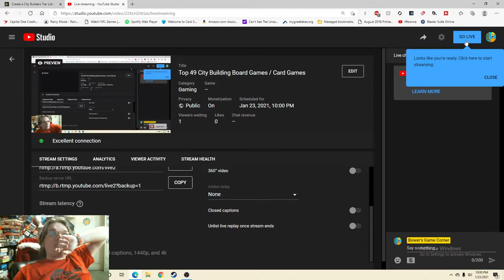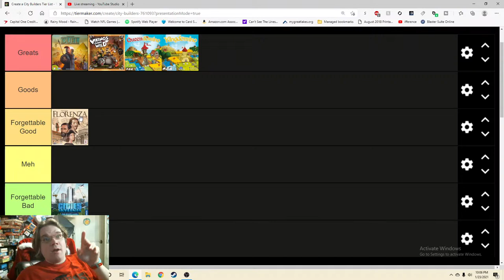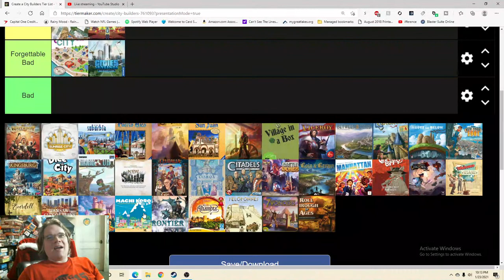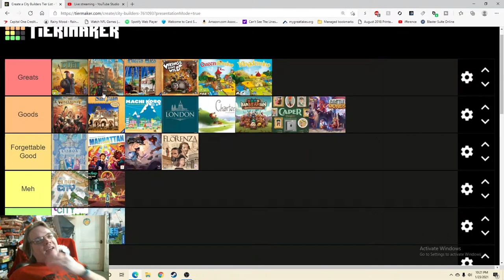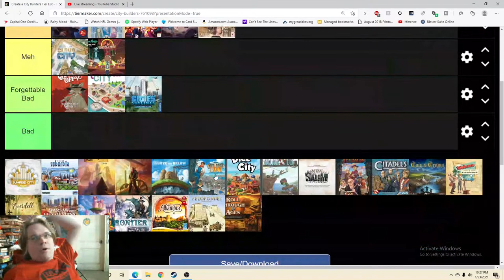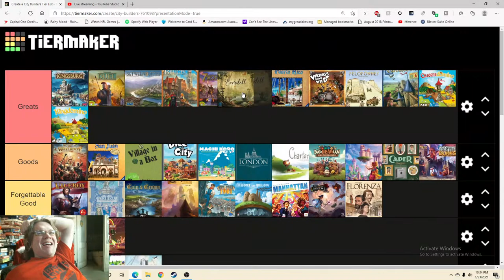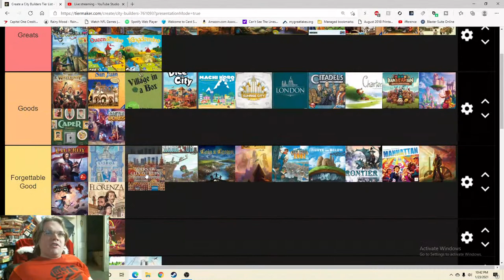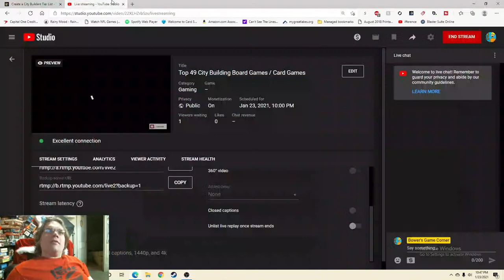Top 49 City Building Board Games / Card Games *2021 Edition*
I discuss and rank the 49 City Building Board Games Ive played covering the unforgettable to the regrettable.

To purchase games on Amazon and help the channel